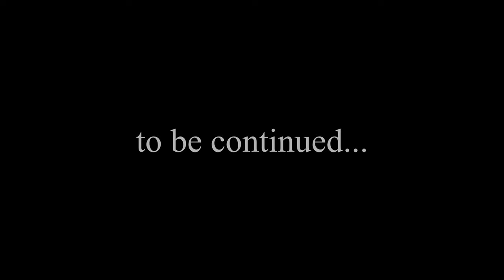Kunstprojekt Acryl | Bild 8 | Black Mirror Fanart 1 von 2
painting one of the best scenes of the Black Mirror Series. Season 1 Episode 2. Fanart.